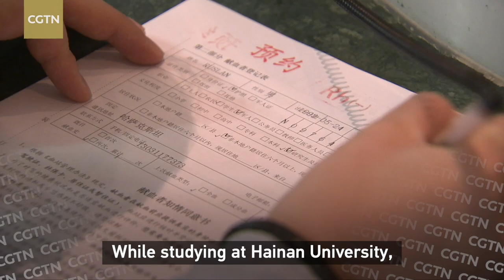Kazakh young man dedicated to promote his 'second home' Hainan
A young Kazakh man named Ruslan, known as "Panda Man" due to his rare Rh-negative blood type, got a chance to meet President Xi Jinping in Hainan Tuesday during the president's inspection visit. President Xi once lauded the man's deeds for donating blood to Chinese patients. Ruslan now is the Global Media Officer of Hainan Provincial Bureau of International Economic Development (IEDB), he calls Hainan his "second home", and is eager to make more contributions to Hainan's development.